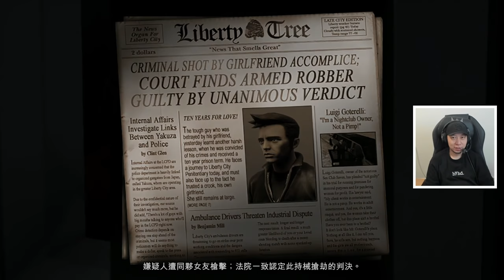【GTA?!】三部曲重製！經典再現！呢個月都係GTA既世界啊！《Grand Theft Auto III》Grand Theft Auto: The Trilogy PS5繁體中文版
話曬當年我係GTAV起家YouTube生涯... 接近10年後再來GTA！呢次係三部曲重製！